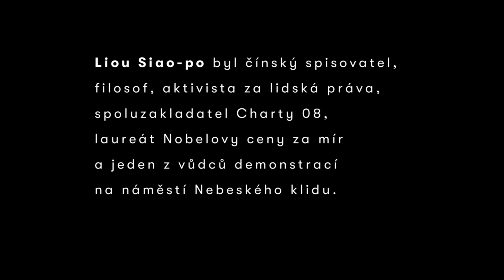Odhalení busty Liou Siao poa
U příležitosti 30. výročí protestů na náměstí Nebeského klidu byla v Centru DOX odhalena bronzová busta čínského spisovatele, literárního kritika, aktivisty za lidská práva, filosofa, laureáta Nobelovy ceny míru, spoluzakladatele Charty 08 a jednoho z vůdců demonstrací na náměstí Nebeského klidu Liou Siao-poa.

Za svůj aktivismus byl Liou Siao-po zatčen a vězněn v letech 1989–1991, 1995–1996, opět v letech 1996–1999 a nakonec od roku 2008. Propuštěn z vězení byl až krátce před svou smrtí v červenci 2017. Odhalení busty proběhlo za přítomnosti významných čínských disidentů Čou Feng-suej a Sü Jou-jü.

Vznik bronzové busty iniciovaly organizace Humanitarian China a Art for Amnesty, vytvořila ji česká sochařka Marie Šeborová, která je mimo jiné i autorkou busty Václava Havla pro budovu Evropského parlamentu ve Štrasburku nebo Kolumbijskou univerzitu v New Yorku.

Akci připravili: Amnesty International, Art for Amnesty, Humanitarian China a Centrum současného umění DOX s podporou Knihovny Václava Havla a Vaclav Havel Library Foundation New York.